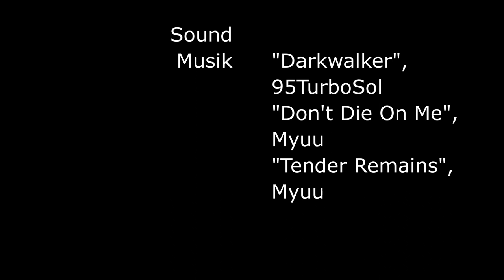"Zug in die Vergangenheit " - Kurzfilm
Macht einen Wegschauen zum Mittäter? Jenny stellt sich diese Frage und reflektiert ihre vergangenen Entscheidungen und begangenen Sünden.
Ein Kurzfilm, produziert von Coleen Cabalo und Sara Kudlak im Rahmen des Q1 Literaturkurses 2017/18 des Johann-Gottfried-Herder Gymnasiums Köln unter dem Thema "Zeit". Die Aufgabe war es verschiedene Techniken zur Darstellung von Zeit in einem Film zu kombinieren.